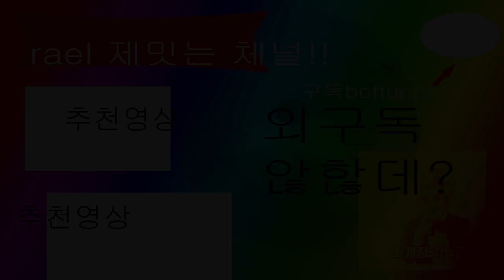솔쿼드에서 등에 젓가락 메고 역사를 쓴 존버맨